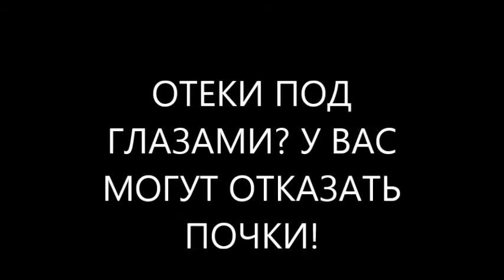Как убрать отеки под глазами? Как избавиться от мешков под глазами утром после сна?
Как убрать отеки под глазами? Диетолог раскоыл секреты и дал полезные советы диетолога как избавиться от мешков под глазами утром после сна? как нужно устранить причины отеков под глазами и начать правильное лечение!
Отеки? Отеки под глазами? Мешки под глазами? Причины? Лечение? Как убрать отеки или мешки под глазами? Как избавиться от отеков или мешков под глазами?
Если есть отеки под глазами или мешки под глазами утром, после сна, то это утренние отеки, или верхние отеки, или почечные отеки.
Если есть отеки под глазами после сна и это эпизод, который на протяжении нескольких часов исчезает - ситуация не опасная, но Вы уже можете начинать помогать почкам проводить очищение крови. Как правило уже есть как минимум солевой диатез, пиелит, цистопиелит, цистит, простатит.
Если отеки под глазами после сна появляются каждое утро - значит у Вас неправильный ужин, Вы ведете не очень здоровый образ жизни. Почки работают хуже, часто есть пиелонефрит. А солевой диатез стремится превратиться в мочекаменную болезнь.
Если отеки под глазами утром после сна стремятся перейти в мешки под глазами, то это указывает, что кроме нарушения работы почек уже есть и нарушение работы сердца. Может быть миокардиодистрофия, сердечная недостаточность.
Если Вы отеки под глазами или мешки под глазами начнете лечить, ограничивая употребление жидкости. То мешки под глазами постепенно перейдут в отеки под глазами утром. Но при этом увеличится вязкость крови и нагрузка на сердце в еще большей мере возрастет. Сердечная недостаточность усиливается.
Как убрать мешки под глазами или отеки под глазами утром после сна? Как избавиться от мешков или отеков под глазами навсегда?
Вам поможет лечение по методу доктора, фитотерапевта, диетолога Скачко Бориса, Киев:
Врач, фитотерапевт, диетолог, доктор Скачко Борис, Украина, Киев